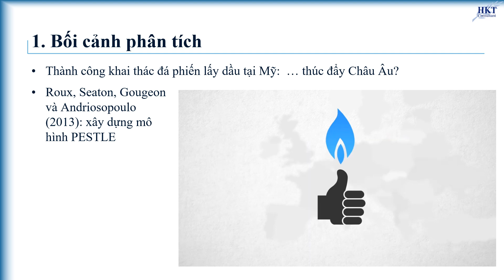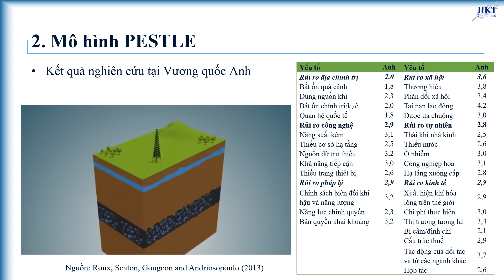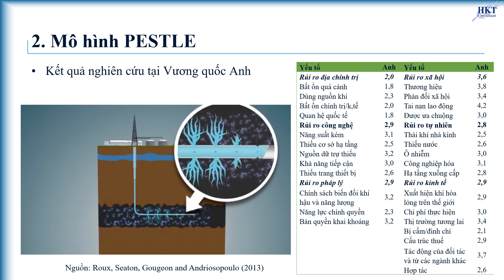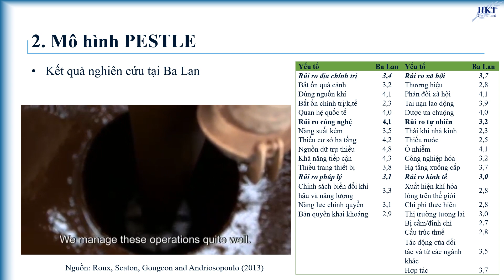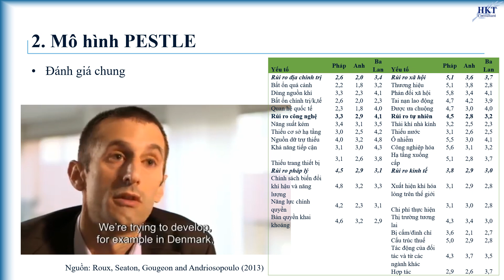Mô hình PESTLE phân tích ngành công nghiệp khai thác khí đá phiên Châu Âu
Trong thời gian gần đây, tại các nước phát triển đã bàn luận nhiều về triển vọng khai thác và sử dụng khí đá phiến. Theo một số chuyên gia, trữ lượng khí đá phiến rất lớn và có thể cạnh tranh mạnh với khí đốt thiên nhiên. Đá phiến là loại đá biến chất yếu có thể tách dễ dàng thành những tấm mỏng. Đá phiến gồm các loại đá phiến lớp, hạt mịn, đồng nhất, mặt nhẵn láng có màu đen, xám. Đá phiến bitum giàu chất hữu cơ và khí đá phiến đã được biết đến từ đầu thế kỷ XIX và ở Mỹ đã khoan khai thác đá phiến từ năm 1821.

Từ những năm 70 của thế kỷ XX, để bảo đảm an ninh năng lượng, giảm sự phụ thuộc vào nguồn năng lượng dầu mỏ, chính phủ Hoa Kỳ ngày càng quan tâm nhiều đến việc tìm kiếm khí trong đá phiến. Đã tiến hành công tác thăm dò và phát hiện bốn cấu tạo đá phiến lớn: Barnett, Haynesville, Fayetteville và Marcellus, phân bố trên hàng chục ngàn km vuôngvới dự báo trữ lượng khí tự nhiên rất lớn. Năm 2002 đã khai thác khí được 13 tỉ m3 và năm 2005 đạt được 23 tỉ m3; năm 2013, sản lượng khai thác khí trong các thành tạo đá phiến sét sẽ cung cấp lên đến 40% nhu cầu khí đốt ở Mỹ, từng bước thay thế cho các nguồn năng lượng truyền thống đang suy giảm.

Nhằm nghiên cứu khai thác khí đá phiến tại Châu Âu, các nhà khoa học Roux, Seaton, Gougeon và Andriosopoulo (2013) đã áp dụng mô hình PESTLE phân tích môi trường vĩ mô của ngành công nghiệp này tại 3 nước tiềm năng là Pháp, Vương quốc Anh và Balan. Kết quả nghiên cứu được trình bày tóm tắt trong bảng sau, theo thang điểm từ 1 – ít rủi ro đến điểm 6 – rủi ro cao.

Tại Pháp, kết quả phân tích cho thấy, Pháp là nước có điều kiện vĩ mô kém thuận lợi nhất đối với ngành công nghiệp khai thác khí đá phiến, đặc biệt rủi ro cao về mặt xã hội và môi trường. Cụ thể:

- Rủi ro xã hội (5,1/6) đối với ngành khai thác khí đá phiến ở mức rất cao tại Pháp. Hiện đã có nhiều tổ chức, nhóm chống đối trong xã hội, cũng như các ý kiến khác nhau giữa và trong các đảng phái chính trị. Dù sao, Pháp hiện đang có lợi thế về nguồn năng lượng nguyên tử đã được khai thác và ứng dụng trong đời sống xã hội, như các nhà máy điện nguyên tử cung cấp khoảng 70% điện năng cho cả nước.

- Rủi ro môi trường (4,5/6): Có tốc độ đô thị hóa cao, với mật độ dày, đặc biệt ở khu vực Paris và các vùng lân cận Paris, vấn đề môi trường và an toàn khí thải trở thành thách thức lớn đối với sự phát triển của ngành khai thác khí đá phiến.

- Rủi ro kinh tế (3,8/6): Lệnh cấm áp đặt đối với các hoạt động khí đá phiến hiện vẫn được duy trì, và nếu không thể thay đổi, rủi ro kinh tế sẽ vẫn ở mức cao.

- Rủi ro địa chính trị (2,6/6): ở mức thấp; Pháp hiện nhập khẩu 98% các loại khí thiên nhiên.

- Rủi ro công nghệ (3,32/6): Bất chấp các lệnh cấm khai thác khoan thẳng đứng, các doanh nghiệp Pháp có thể dễ dàng sở hữu công nghệ và kỹ thuật cần thiết thông qua các hoạt động liên kết, hợp tác, liên doanh.

- Rủi ro pháp lý (4,5/6): Hiện ngành khai thác khí đá phiến không nhận được sự ủng hộ nào từ phía chính phủ Pháp, và không thể dự đoán được thái độ của các chính phủ kế nhiệm.